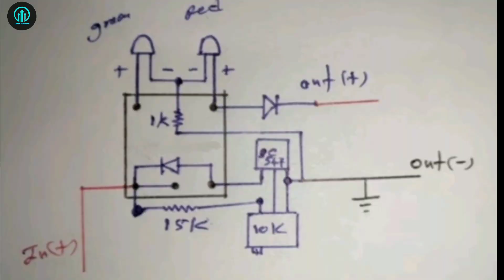12v Auto cut off battery charger circuit || Automatic 12v battery charger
12v Auto cut off battery charger circuit ||  Automatic 12v battery charger